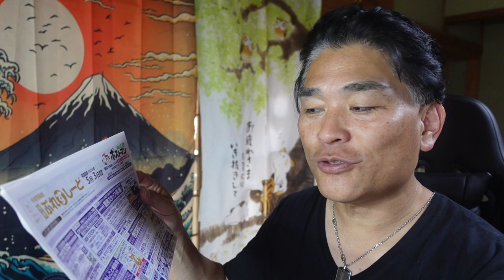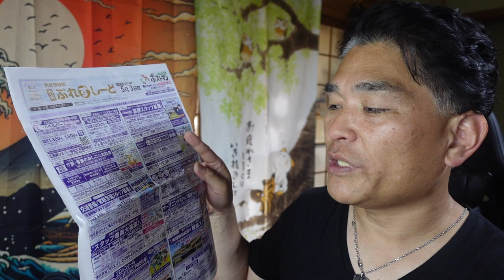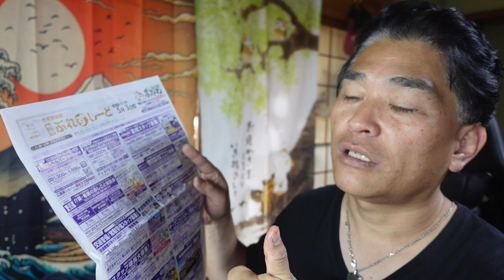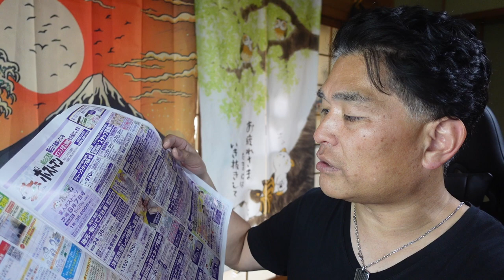【隠居TV】今週の求人「働きたい方改革」